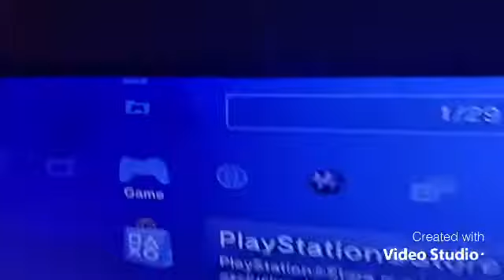TheJolPhenxm0fThe$t33ziiWxlffShow “$t33zii’s Kart Racing Challenge” [FULL EPISODE]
Thank you all so much for tune in and watching The J Phenom Of The $t33zii Wxlff Show🙌🏾

New Ep “$t33zii’s Kart Racing Challenge”

Funny clip

Made with Warner Bros. Television 📺

S1 | $t33zii’s Kart Racing Challenge Episode #14